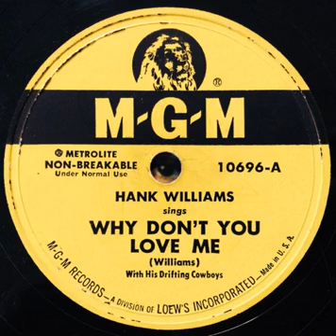Hank Williams - Why Don't You Love Me